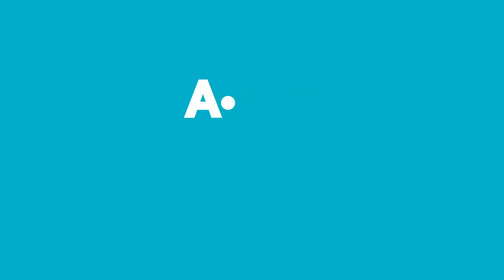Haftanın Yıldızları | 10 TL ve Üzeri | 2-8 Ekim